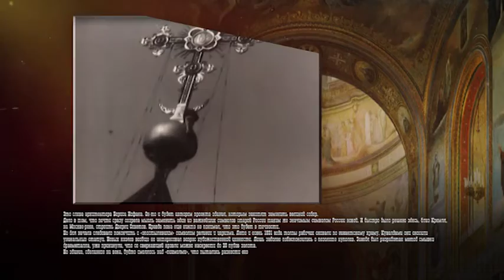СНОС ХРАМА ХРИСТА СПАСИТЕЛЯ